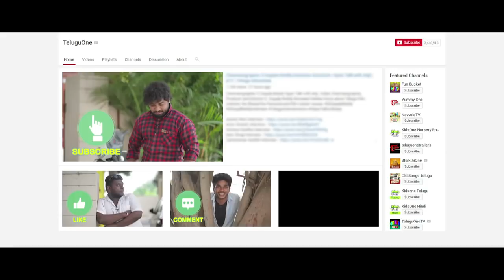Fun Bucket | Telugu Comedy Web Series | Episode 98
Fun Bucket Telugu Comedy Web Series is Directed by Harsha Annavarapu .Fun Bucket Latest Telugu Comedy Web Series FunBucket TeluguWebSeries New Telugu Comedy Web Series A New Hilarious Telugu Comedy Web Series which is gaining huge attention from the comedy lovers#TeluguFunnyVideos

Script Developing - Cinematography - Editing & Direction : Harsha Annavarapu